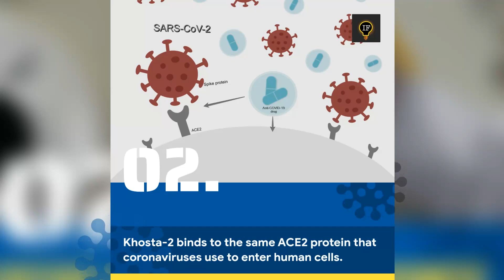Khosta-2: New Covid-Like Virus Found In Russian Bats | Risks New Pandemic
A new bat virus has been found in Russia amid the Covid-19 pandemic. This virus, known as 'Khosta-2,' has the potential to spread to humans all over the world. According to reports, the Khosta-2 virus belongs to the same coronavirus family as SARS-CoV-2.